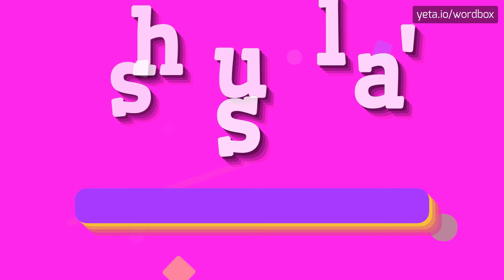SHULA'S - HOW TO PRONOUNCE IT!?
Watch how to say and pronounce "shula's"!